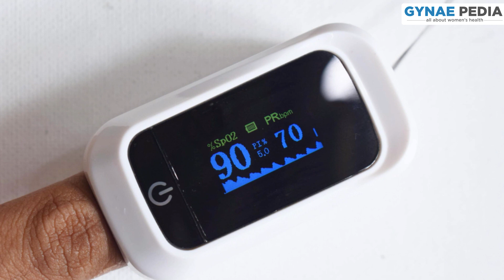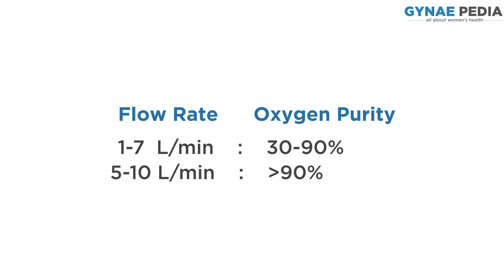Buying an Oxygen Concentrator | Hindi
Oxygen concentrators are being widely used in home management of COVID or Omicron variant patients. Here I give guidelines to follow while purchasing a new oxygen concentrator for home use. Please keep your treating doctor in loop.

This video lists out the very basic requirements you should keep in mind when choosing and buying an oxygen concentrator. The best person to guide you for your oxygen concentrator would be your treating physician. Please do not use Oxygen Concentrator as a substitute for medical attention/treatment.

0:00 Introduction
0:41 Working of an Oxygen Concentrator
1:05 Problems with many Concentrators
1:41 Ensuring Oxygen Purity at Peak Flow
1:58 Choosing flow rate
2:55 Oxygen Purity Indicator
3:30 Oxygen Analyser
3:45 Correct voltage
4:30 Weight of Concentrator
5:10 No Hoarding

Please read the user manual carefully before operating to prevent CO2 from being generated instead of oxygen.

About GynaePedia:
This is a platform for patient education by Dr. Neera Bhan.
Qualification:
MBBS and MD (Lady Hardinge Medical College, New Delhi)
Fellow of the Royal College of Obstetricians and Gynaecologists, London. (FRCOG)
Diploma in Advanced Endoscopic Surgery (France)
Experience:
Over 30 years.
Worked in London, Sydney, Kuwait and Delhi.
Ex Sr Consultant Fortis Hospital, Noida.
Currently practices in Ghaziabad, UP.
Specialises in High risk pregnancy and Gynae endoscopic surgery.

Conceptualised, Directed and Shot by: Anugrah Prakash